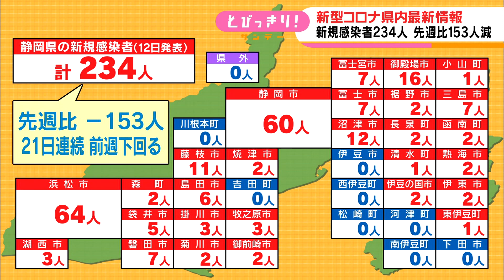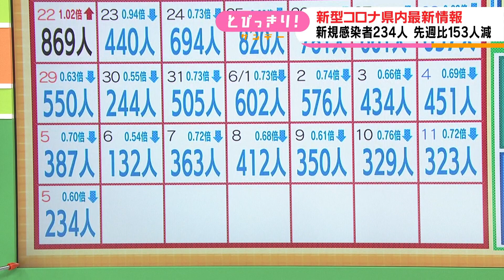【新型コロナ/６月１２日】静岡県２３４人感染…３０市町が１桁台以下 沼津リハビリテーション病院でクラスター